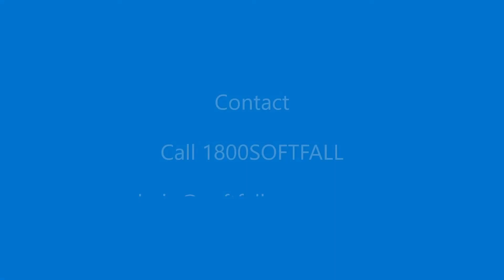Softfallguys SafeEdge & SafeCap Double Density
Softfallguys National Alliance Partners are in every state, local to you! DIY & Trade supply, design, install, repair, care & maintenance™ programs for softfall rubber, synthetic turf surfaces, sports & playgrounds in parks, child & aged care centres, schools, local council, equine, shopping centres, waterparks, commercial & residential areas